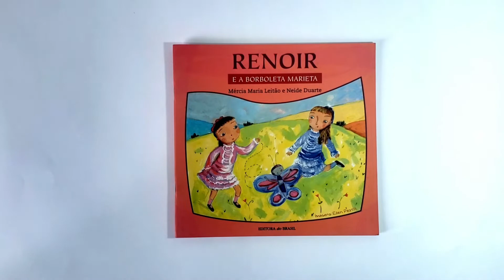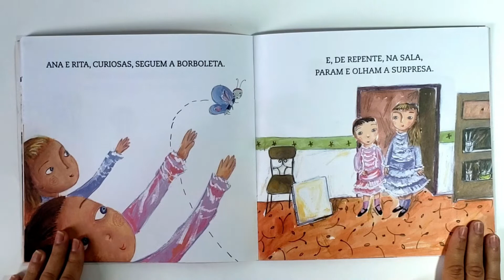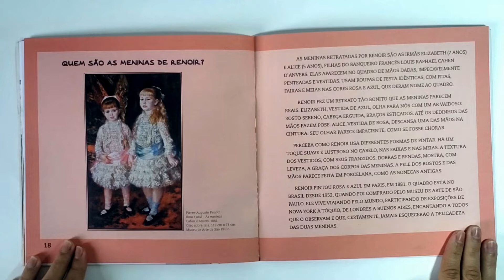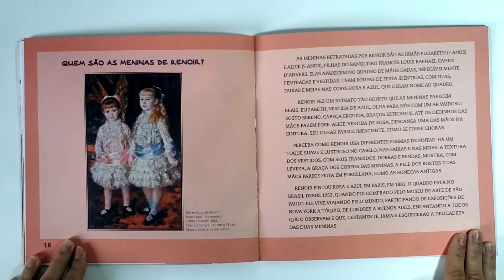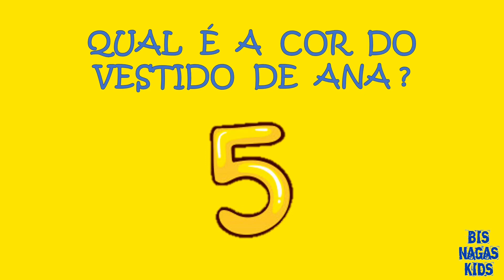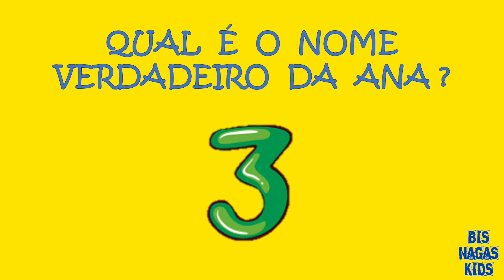Historia + Quiz de Perguntas (Renoir e a Borboleta Marieta)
✅ Canal @Bisnagas Kids - (Historinha Infantil/Livro Infantil/Leitura Infantil/Literatura Infantil/Livro Falado Infantil/AudioBook Infantil/História Infantil/Historia para Dormir/Historia Infantil Curta/Livros Infantis/Livro Didático Infantil Online/Prateleira de Livro Online/Texto para Leitura Infantil/Livro Kids/Aprendendo Ler com Historinha/Contação de História/
Dia das Mães/Homenagem para Mãe/Video para Mãe/Mensagem para Mãe/Canal Infantil/Canal Kids/Canal de Historinhas/Quiz/Questionário)

*Livro Renoir e a Borboleta Marieta - por Mércia Maria Leitão e Neide Duarte*

Neste vídeo trazemos a incrível história do livro "Renoir e a Borboleta Marieta - por Mércia Maria Leitão e Neide Duarte.

📍👩‍🏫📚✏👨‍🏫 PROFESSORES!!! Os nossos vídeos podem ser utilizados com fins EDUCACIONAIS desde que seja utilizado o LINK ORIGINAL do vídeo, em respeito aos criadores do conteúdo!!! 👨‍🏫✏📚👩‍🏫📍

📣 Não deixe de ver também:

▶️O Livro de Boas Maneiras da Dora Aventureira - Christiane Ricci - Audiobook

▶️Cabe na Mala - AudioBook Infantil (Livro Narrado Infantil)

▶️A Lagartinha Comilona - AudioBook Infantil (Livro Narrado Infantil)

▶️ '' BiChOdÁrIo'' - AudioBook Infantil (Livro Narrado Infantil)

Caso queiram ver algum título que ainda não tenha aqui no canal, envie-nos um e-mail com o material e teremos o maior prazer em ler aqui para vocês 😉.

⛔ ATENÇÃO: O conteúdo compartilhado em nosso canal, não possuiu nenhum vinculo publicitário. Todo conteúdo produzido em nossos vídeos é totalmente destinado ao entretenimento infantil.

@Bisnagas Kids @Bisnagas Kids @Bisnagas Kids